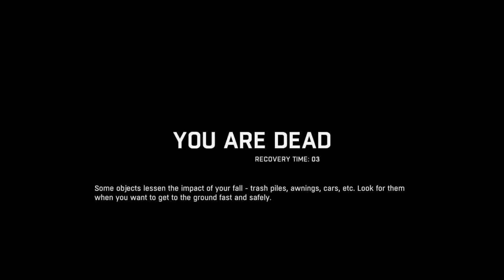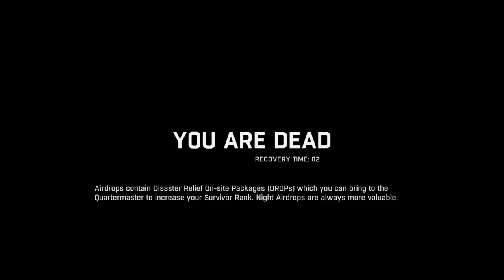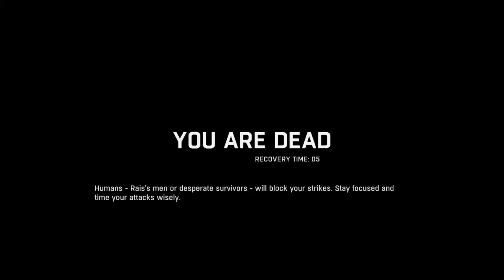Dying Light part7 this place can eat my A**